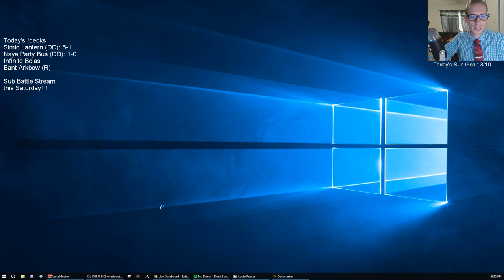Naya Party Bus Donation Deck! MTG Arena - Standard, 5/29/19